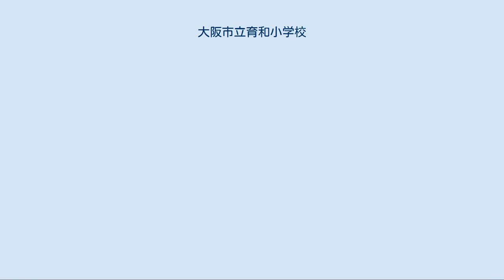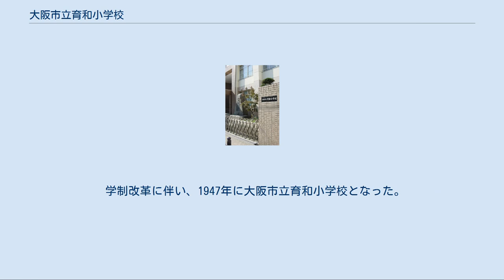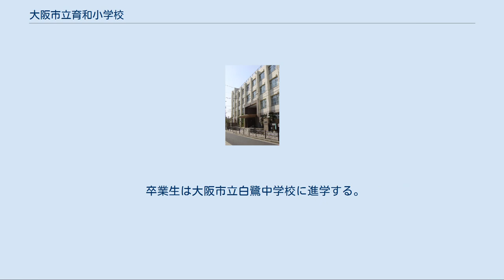大阪市立育和小学校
正門 創立百周年記念碑 「つよい子」 大阪市立育和小学校（おおさかしりつ いくわ しょうがっこう）は、大阪府大阪市東住吉区にある公立小学校。
 校名の「育和」は、校名制定当時の校区が今川・今林・杭全（くまた）・桑津の4地域（旧東成郡北百済村）だったことで、今川・今林の頭文字「い」と杭全・桑津の頭文字「く」から「育（いく）」とし、校区の4地域が和するという意味を込めた「和」を組み合わせて名付けられている。
また校名には、児童があたたかく育ってほしいという願いも込められている。
 1875年に開校し、1893年に現在地に移転している。
 明治時代初期の学制発布（1872年）を受け、1872年11月に住吉郡今林村・今在家村（現在の今川）・新在家村（現在の杭全）を含む13ヶ町村が合同で、平野泥堂町240番地（現在の平野区平野宮町1丁目）・下総国古河藩陣屋敷跡に第三大学区第三中学区住吉郡第一学区小学校（現在の大阪市立平野小学校）が設置された。
 その後第一番小学校（平野小学校）より分離する形で、今林村・今在家村・新在家村の3ヶ村が合同で学校を設置することになった。
1875年5月に今林村・今在家村・新在家村を校区とする住吉郡第八番小学校が開校した。
第八番小学校は新在家村76番地・源光寺本堂に置かれた。
1877年には住吉郡公立新在家小学校と称した。
 1883年2月には桑津村にあった住吉郡公立桑津小学校を合併し、今林・今在家・新在家・桑津の4村が校区となった。
 今林・今在家・新在家・桑津の4村は1889年の町村制施行の際に合併して住吉郡（1896年郡の合併で東成郡）北百済村となり、旧村は北百済村の大字となった。
 学校は簡易教場や簡易小学校などへの改編を経て、1892年の小学校令により住吉郡北百済尋常小学校となった。
高等科は設置せず、地域在住の高等科児童は、近隣の町村と合同で設置された杭全高等小学校へ通学していた。
 1895年11月より北百済村大字新在家902番地（現在地）での校舎建設工事が始まった。
1896年4月7日に校舎落成式を実施し、現在地への移転が完了した。
 大阪市の第二次市域拡張に伴い、北百済村など計44ヶ村は1925年4月1日付で大阪市に編入された。
大阪市への編入の際、これまでの村名から取った北百済尋常小学校から、大阪市育和尋常小学校へと改称した。
 1934年9月21日の室戸台風では、木造校舎が半壊する被害を受けている。
 昭和時代初期には地域の宅地化により児童数が増加したため、学校の過密化対策として、1940年に育和・北田辺の両校の校区を再編する形で大阪市桑津尋常小学校（現在の大阪市立桑津小学校）が新設された。
これに伴い桑津地区を桑津小学校校区へと変更している。
 国民学校令により、1941年に大阪市育和国民学校へと改称した。
太平洋戦争の激化により、1944年9月17日より南河内郡富田林町（現在の富田林市）・磯長町（現在の太子町）への学童集団疎開を実施した。
1944年時点では3年生以上の児童が対象となっていたが、1945年には対象を1年生以上に広げた。
集団疎開は終戦後の1945年10月23日まで続いた。
 大阪大空襲では校舎に被害はなかったものの、1945年5月より校舎は戦時接収の対象となり陸軍兵舎へと転用された。
 学制改革に伴い、1947年に大阪市立育和小学校となった。
一時期新制大阪市立東住吉第二中学校（現在の大阪市立平野中学校）の分校として校舎の一部を貸し出していた時期があった。
 1950年のジェーン台風では給食調理室が大破するなどの被害を受けた。
また1961年の第2室戸台風では講堂の屋根が飛散する被害を受けた。
 卒業生は大阪市立白鷺中学校に進学する。